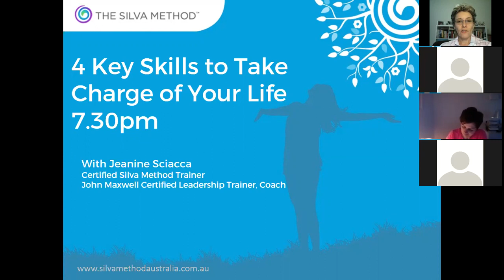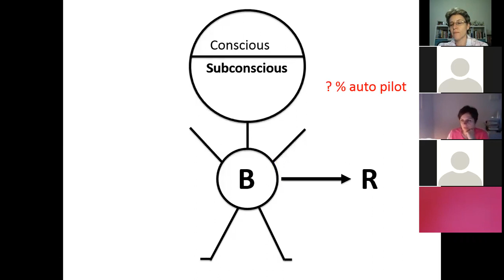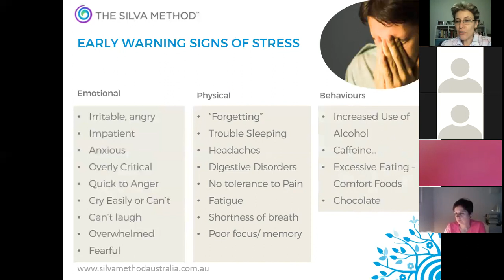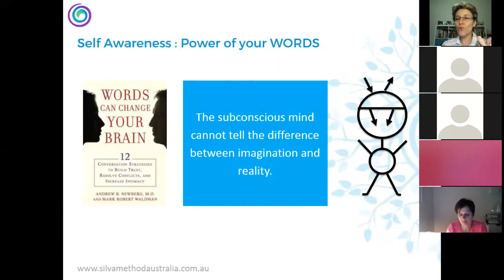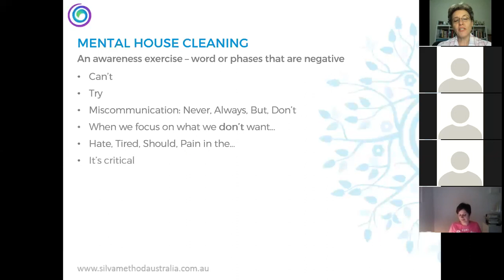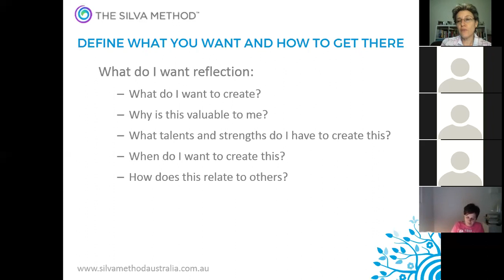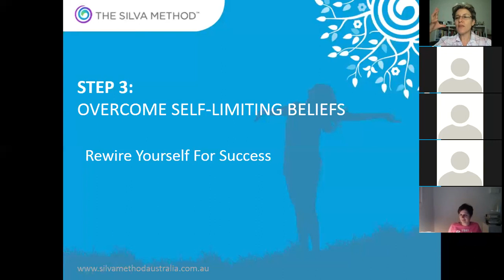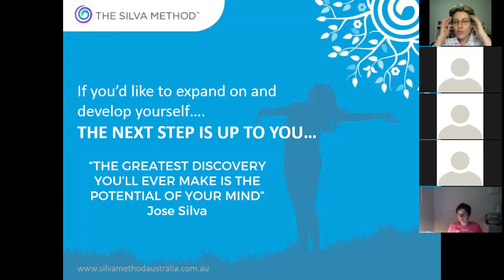4 Key Skills To Take Charge of Your Life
This is your road map to success in all areas of your life. It will give tips and techniques to apply in your life for better health, happiness and success in all areas. It is based on the Silva Method.